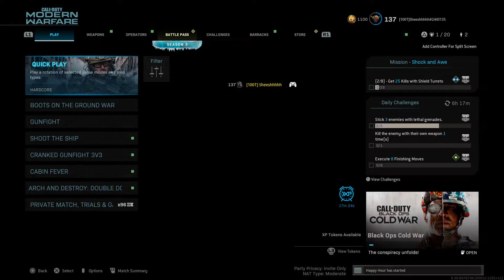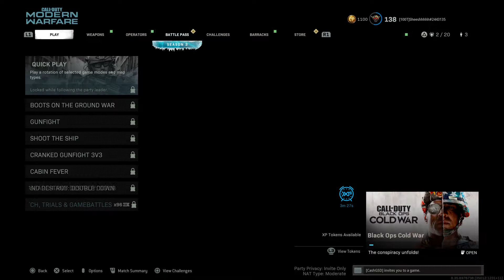Call of Duty: Modern Warfare hacker glitches